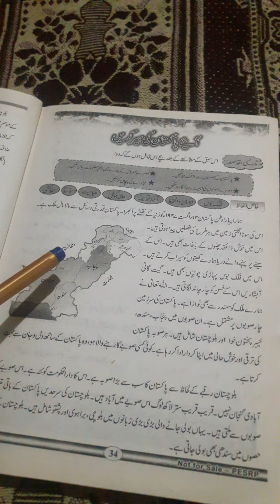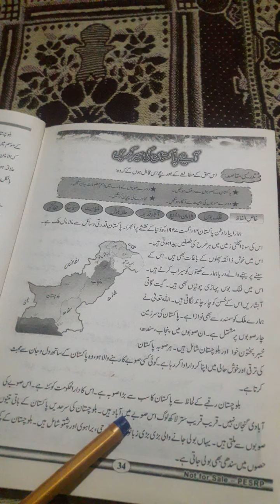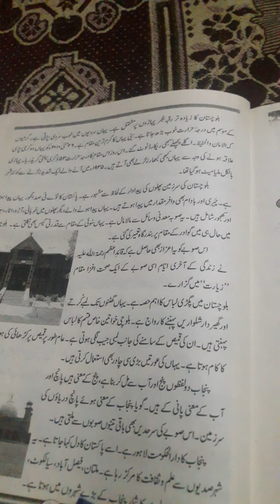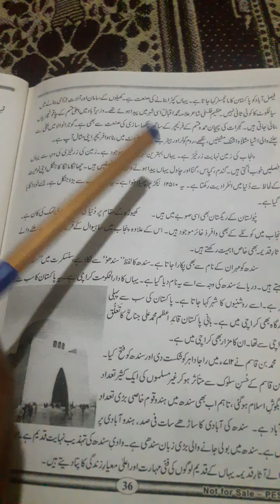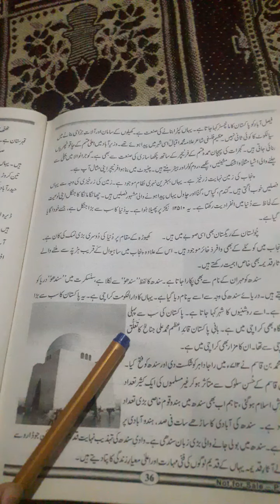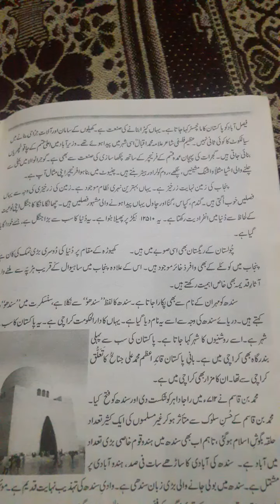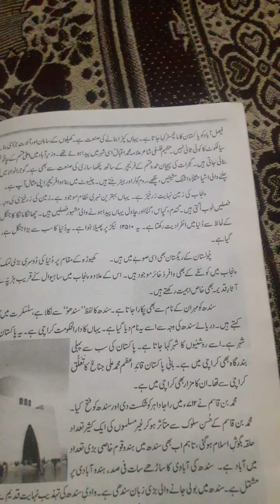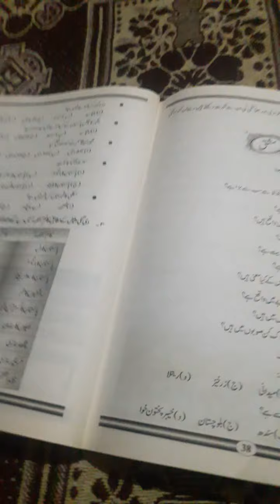7th class urdu lecture #13